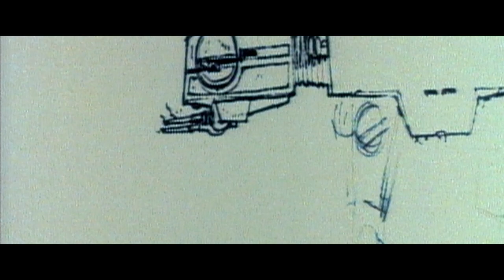Star Wars: The Last Jedi | The New Walker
Go inside the design process for the First Order's new "gorilla" walkers in this bonus content from Star Wars: The Last Jedi. Available on Digital & Movies Anywhere and 4K UHD March 13 | and on Blu-ray™ March 27.